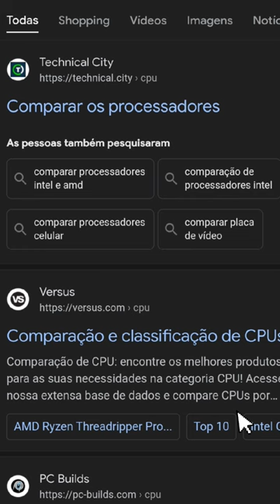SITE para COMPARAR PROCESSADORES